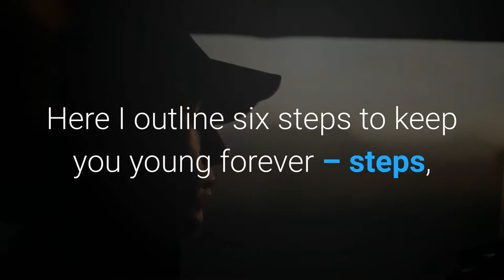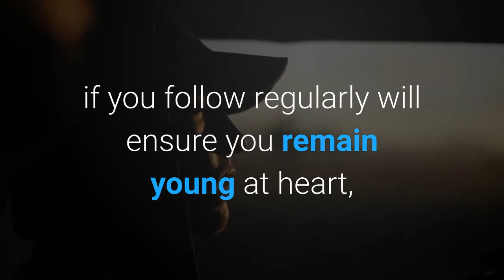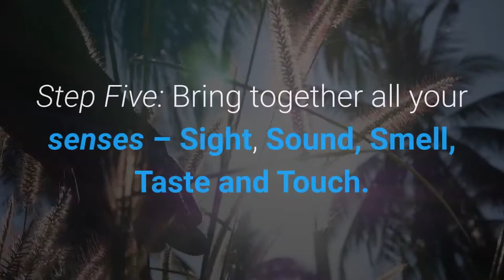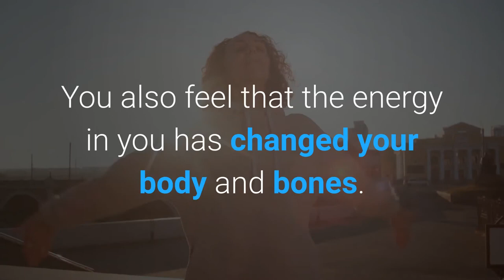6 SECRET TIPS TO STAY YOUNG FOREVER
6 SECRET TIPS TO STAY YOUNG FOREVER